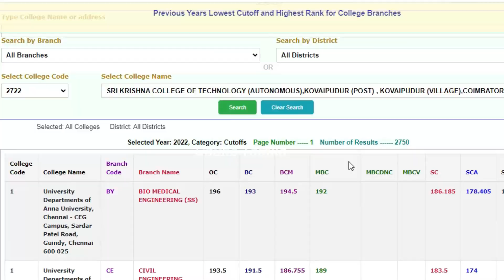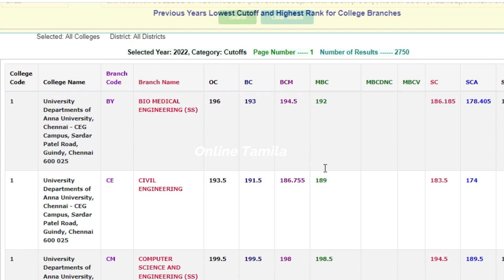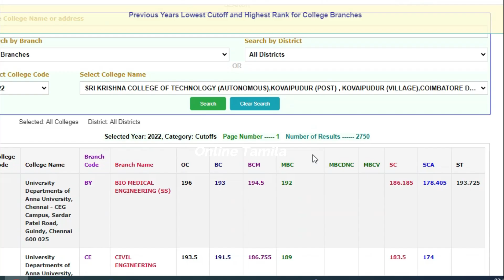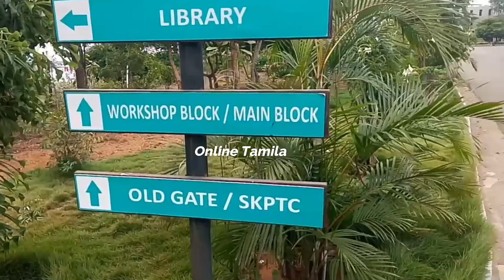Srikrishna college of Technology campus tour|Fees|hostel|SKECT|SKCT coimabatore|TNEA covai top10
192 mark round 2 college எடுத்து இருக்காங்களா என்னவா இருக்கும் ..185 195 cutoff Best college list |TNEA counselling 2023|Best Top 20 engineering colleges